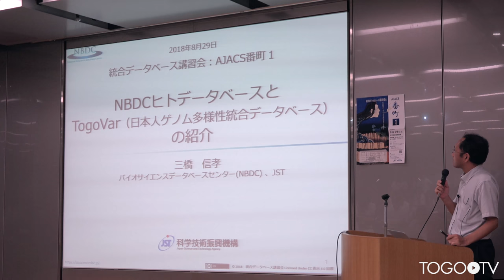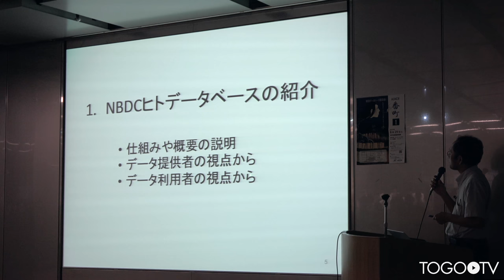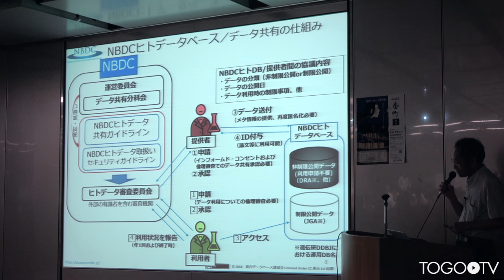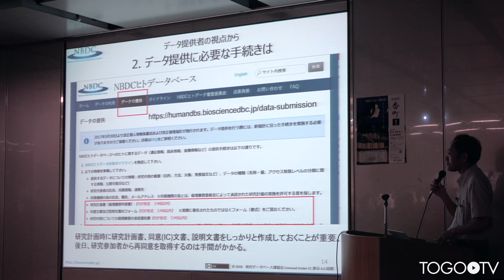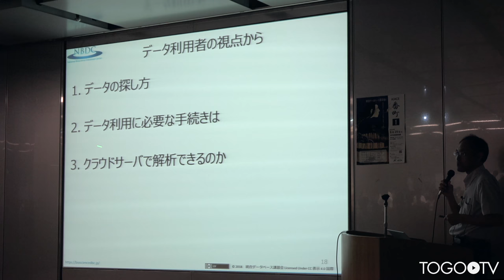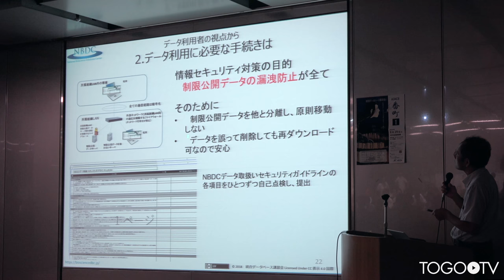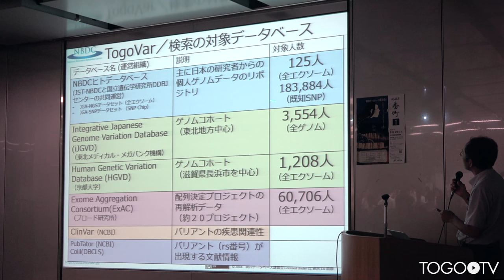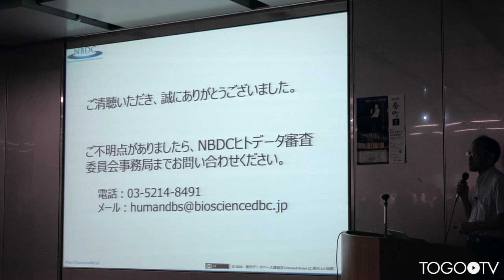NBDCヒトデータベースとTogoVar（日本人ゲノム多様性統合データベース）の紹介 @ AJACS番町1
本日の統合TVは、2018年8月29日に開催された統合データベース講習会:AJACS番町1から、バイオサイエンスデータベースセンター (NBDC) 三橋 信孝 による「NBDCヒトデータベースとTogoVar（日本人ゲノム多様性統合データベース）の紹介」をお送りします。約37分です。
本講習では、主にNBDCヒトデータベースとTogoVar (日本人ゲノム多様性統合データベース) の使い方について実習形式で紹介しています。